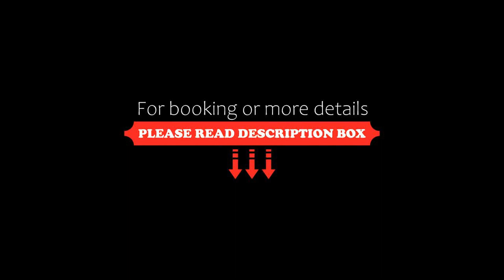Novotel Hefei Sunac, Hefei, China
About Property:
You're eligible for a Genius discount at Novotel Hefei Sunac! To save at this property, all you have to do is sign in.
Featuring free WiFi throughout the property, Novotel Hefei Sunac offers accommodation in Hefei. Private parking is available on site.
Located in Hefei Sunac Culture Tourist City, Novotel Hefei Wanda is a 5 minutes’ walk away from Chaohu Lake. The Former Residence of Li Hongzhang is a 36-minute car journey away. It takes an hour t...
Property Type: Hotel
Address: No.300 Wannianbu Road, Baohe, 230000 Hefei, China
Searching For
1. Novotel Hefei Sunac - Hefei - China
2. Novotel Hefei Sunac - Hefei - China Address
3. Novotel Hefei Sunac - Hefei - China Rooms
4. Novotel Hefei Sunac - Hefei - China Amenities
5. Novotel Hefei Sunac - Hefei - China Offers and Deals
Audio Credit:
Track Title: Blank Slate
Artist: VYEN